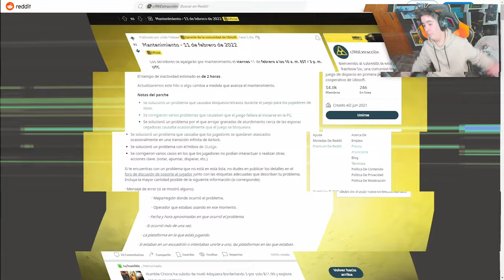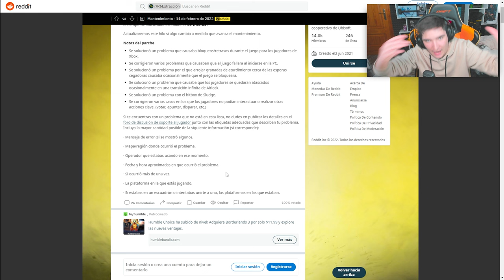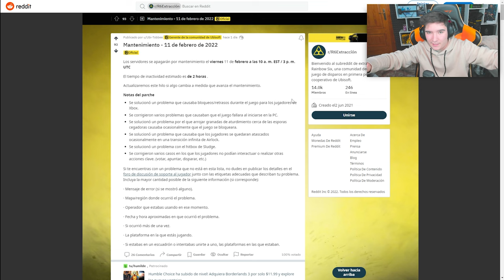NUEVO PARCHE OFICIAL de RAINBOW SIX EXTRACTION - Pablotas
✅En este vídeo de Rainbow six EXTRACTION: Hoy tendréis toda la información sobre este nuevo título de Ubisoft Montreal editado por Ubisoft para PC, PlayStation 4 e PlayStation 5 y Xbox One. En este vídeo en concreto tenéis un UNBOXING de un PAQUETE EXCLUSIVO de Rainbow Six Extraction🔥

👉¿Qué es Rainbow Six Extraction? Es un nuevo shooter FPS de la saga Rainbow Six Siege con cooperativo de máximo 3 jugadores. Inspirado en la historia de OUTBREAK (El mejor evento que hemos tenido en la historia de Rainbow Six Siege)

Estos jugadores deberán sobrevivir a la infección de una amenaza alienígena que poco a poco va avanzando con el tiempo. En Extraction, Rainbow Six, nuestros operadores estarán bajo las órdenes de REACT. Su misión: Aprender sobre el enemigo, detener su propagación a toda costa... y no dejar a nadie atrás. Sus enemigos serán los ARQUEAS.
Todo tipo de alienígenas que serán letales contra cualquiera de nosotros.

El conocimiento, la cooperación y el enfoque táctico serán tus mejores armas contra esta letal amenaza.

► ¡Sígueme!